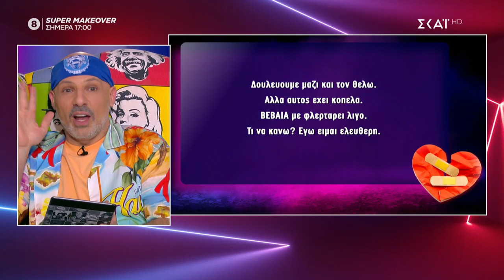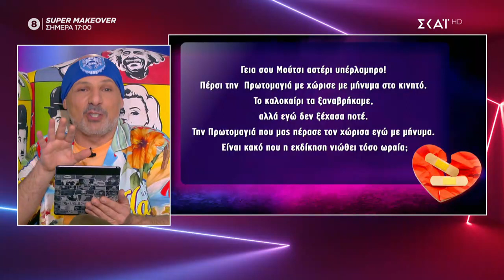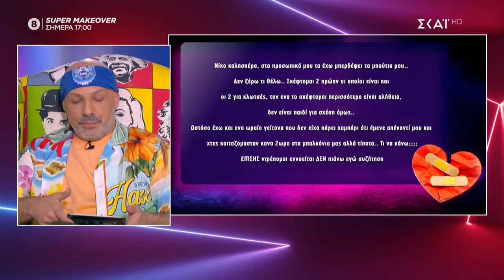Λύνουμε τα ερωτικά σας! | Καλό Μεσημεράκι | 09/06/2021